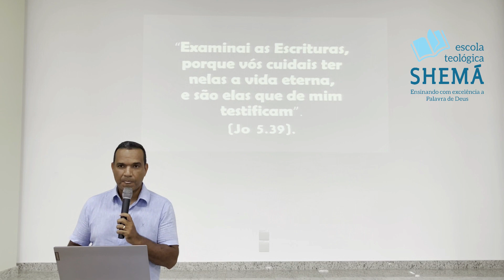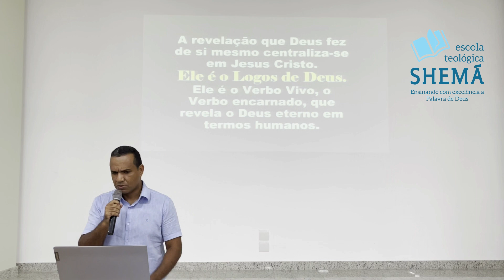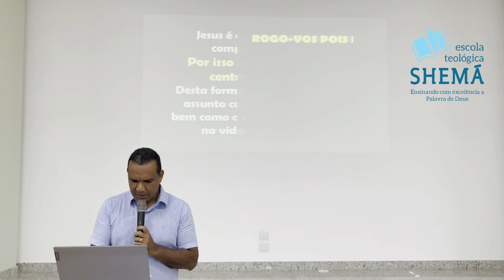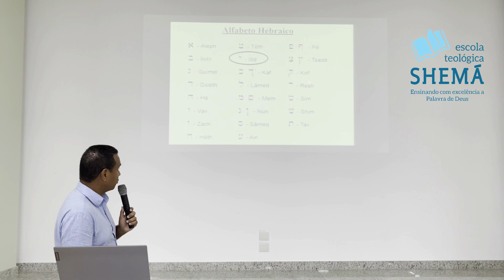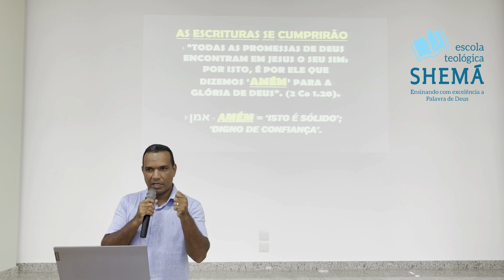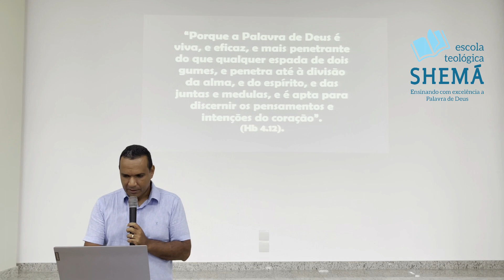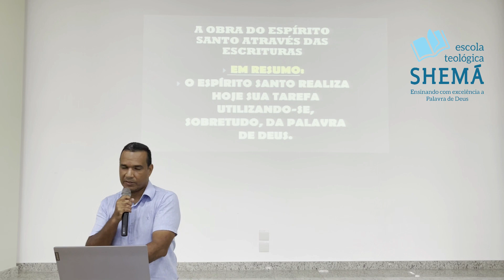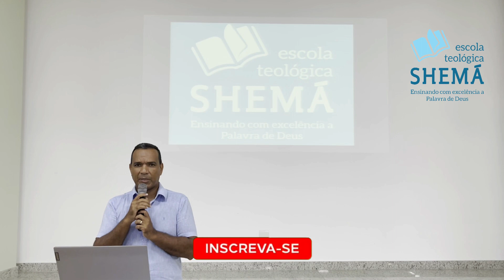Pr. Márcio Santos I Aula 04 de Bibliologia I Turma 2023/2024 _ 08/03/2023 I ESCOLA TEOLÓGICA SHEMÁ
Vídeo Aula de Bibliologia da Turma 2023/2024 do Curso Básico em Teologia da Escola Teológica Shemá - Aula ministrada em 08/03/2023.